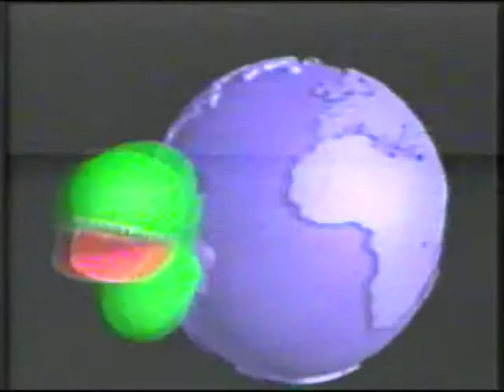DERCY GONÇALVES NO PROGRAMA CASSETA E PLANETA, 30 ANOS! PARTE 3